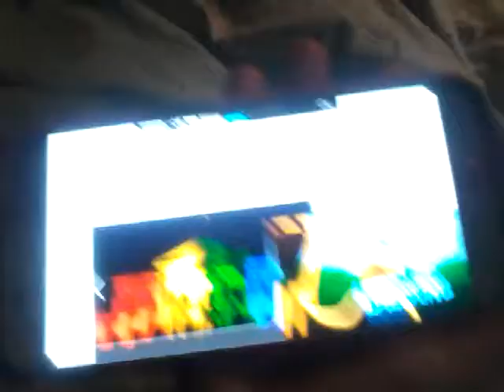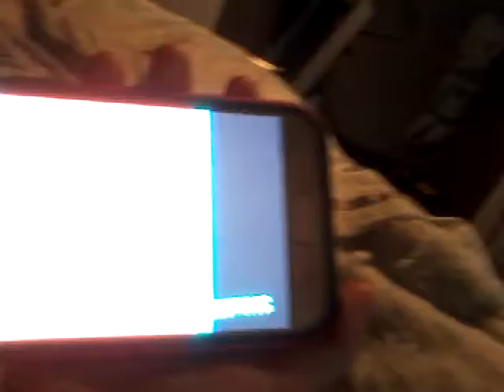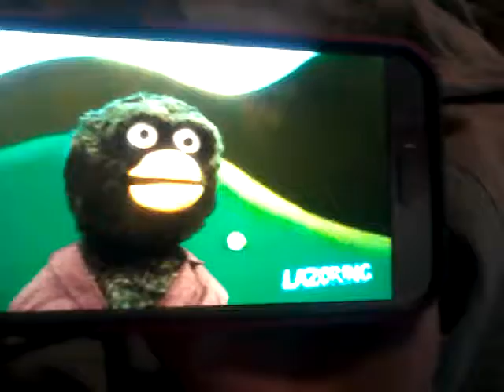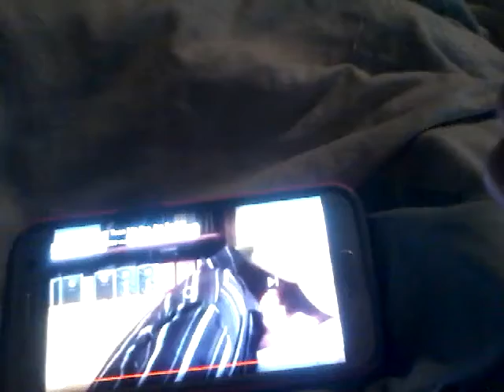Lijster awesome reacts to dont tase me bro im ded 3